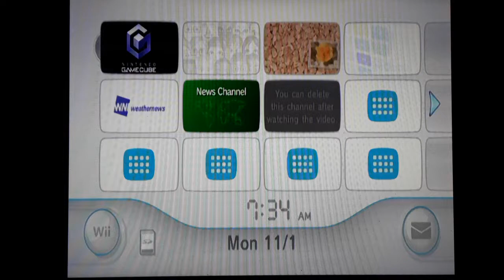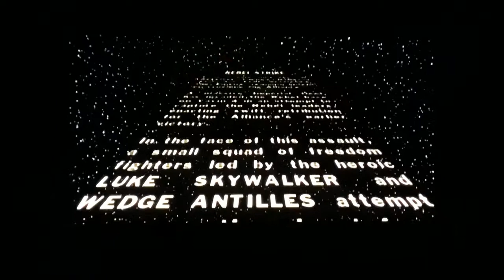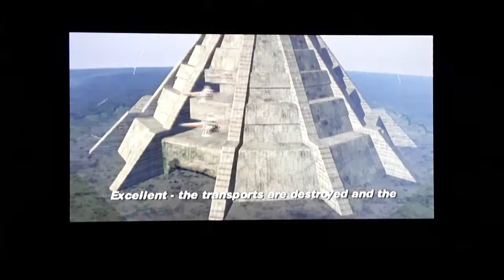Star Wars Rogue Squadron III Introductuon/Watchthrough#1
On this walkthrough, I play Star Wars Rogue Squadron III Rebel Strike for the Nintendo GameCube baby. Enjoy the video peeps!!! 😎✌🌟